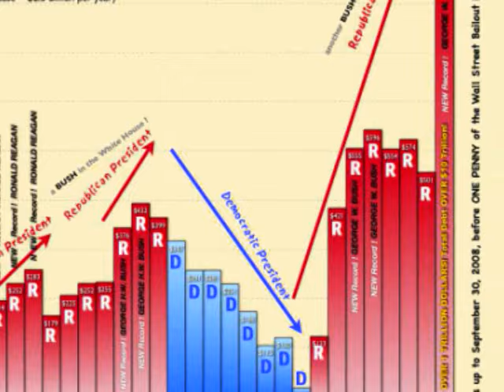Republican Presidents: Spending and Debt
What They Won't Tell You about the National Debt

    * HD

deficit spending under Ronald Reagan broke many records